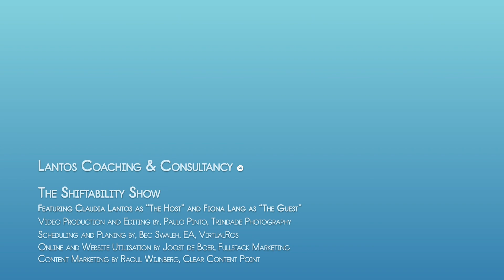Season Two - Episode 3: Fiona Lang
Interview with Fiona Lang - GM BBC Studios Australia & NZ